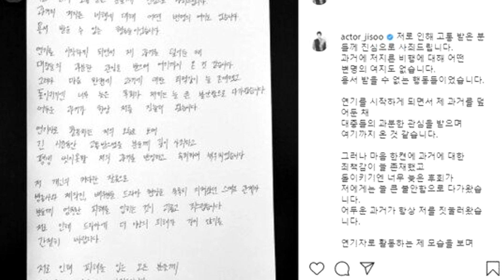¿QUE ESTA PASANDO? JI SOO ACUSADO, NUEVO ACTOR, ¿VAN A CANCELAR EL K-DRAMA? | INFORMACION + OPINIÓN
¡Hola amigos! Bienvenidos de nuevo o por primera vez a mi canal Melidrama😊 ¿Cómo han estado? Espero que super bien y el día de hoy les traigo un video bastante diferente a lo que suelo hablar en el canal pero dado que un drama en emisión que muchos estábamos viendo salió afectado, creo que era importante comentar sobre el tema e informarles lo que pasaba♥

Artículos que hablan mas a fondo sobre el tema del actor Ji soo:

Annyeong♥